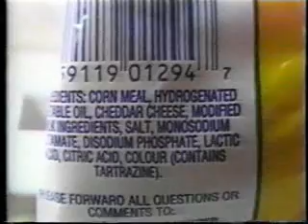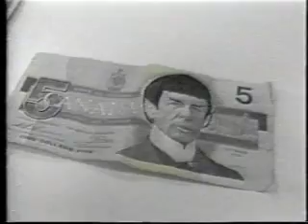Weird Al on the Road part 2 of 3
Al's road antics up north.  From Al Music #3.